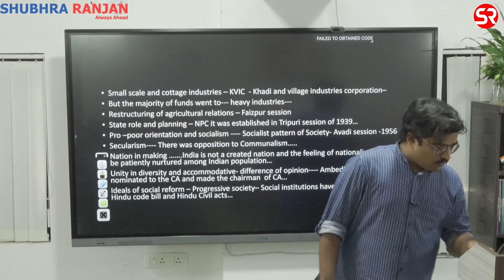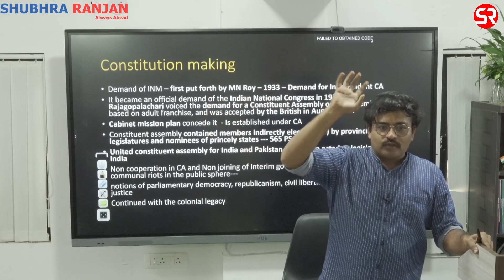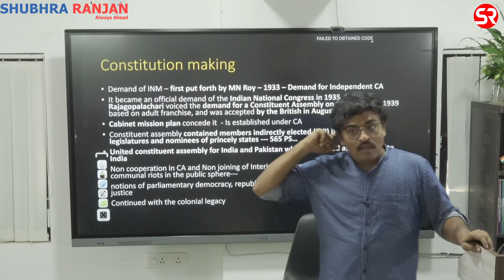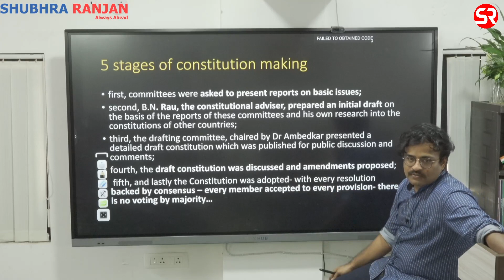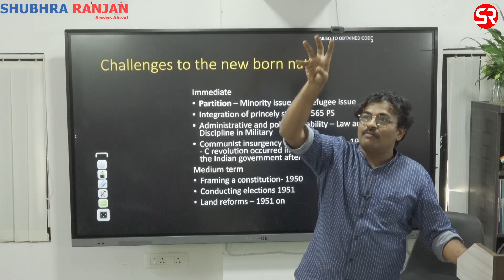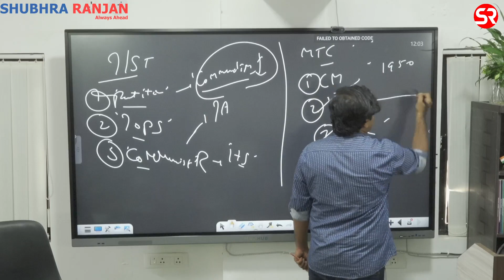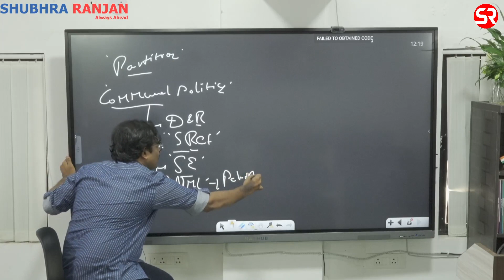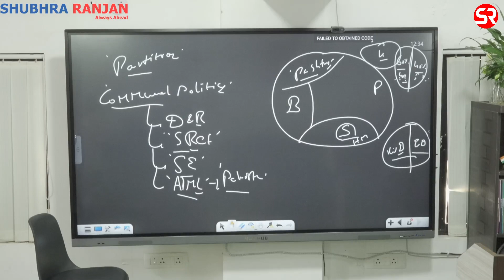POST INDEPENDENCE CONSOLIDATION BY UMESH REDDY SIR CLASS 02